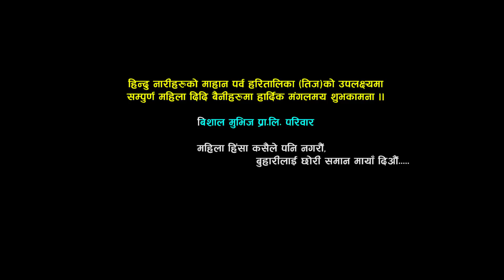New Teej Song 2077"सासु बुहारीको झगडा" Sharmila Gurung। Kamala Pokharel। Hum Gaire। Krishna Ranabhat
Bishal Films Presents :- New Teej Song 2077 "BUHARI KO BETHA" Sharmila Gurung। Kamala Pokhrel । Hum Gaire। Krishan। Samiksha

Song :- BUHARI KO BETHA
गीत :- बुहारीको ब्यथा

Vocal :- Sharmila Gurung। Kamala Pokharel । Hum Gaire। Krishan Ranabhet। Samiksha Thada Gaire
स्वर :- सर्मिला गुरुङ/ हुम गैरे / कमला पोखरेल / कृष्ण रानाभाट / समिक्षा ठाडा गैरे

Lyrics / Music :- Hum Gaire
लय / शब्द  : हुम गैरे

Arranger/Audio Mixing  :- Hem Raj Dangi
संगीत संयोजन / ध्वनी मिश्रण  :- हेमराज डाँगी

Studio :- Malika Digital
स्टुडियो  :- मालिका डिजीटल

Audio/video :- Bishal Films Pvt. Ltd. 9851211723
उत्पादक बितरक :- बिशाल मुभिज प्रा.लि.९८५१२११७२३

Director/Editor :- Hum Gaire
निर्देशन / सम्पादन :- हुम गैरे

Cinematographer :- Basanta Maharjan
छायाकंन :- बसन्त मर्हजन

Mau :- Yamuna Pandey
मेकप : यमुना पाण्डे

Model :- Hum Gaire /Jamuna Rana / Sonu Mahat /Hemraj Adhikari /Kamala
अभिनय : हुम गैरे / जमुना राना / सोनु महत / हेमराज अधिकारी / कमला

Post Production :- Bishal Films Pvt. Ltd. 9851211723
दृष्य निर्माण :- बिशाल फिल्मस् प्रा.लि. ९८५१२११७२३

Audio/ Video Available Only On  Bishal Films Pvt. Ltd.

All the Audio and Video rights of this Music Video is owned only by  Bishal Films Pvt. Ltd.